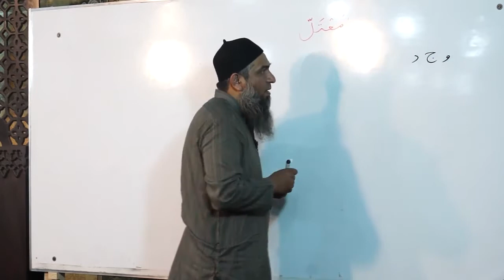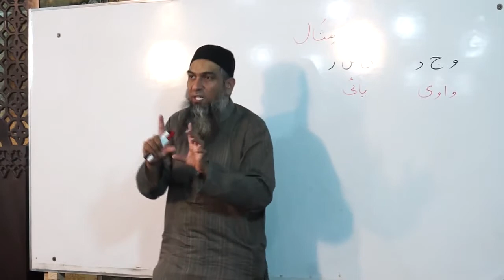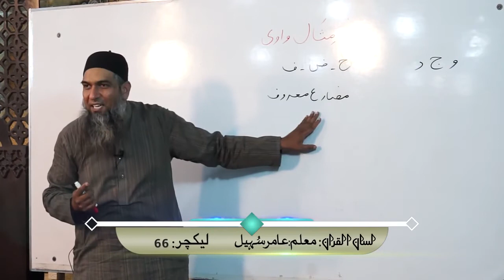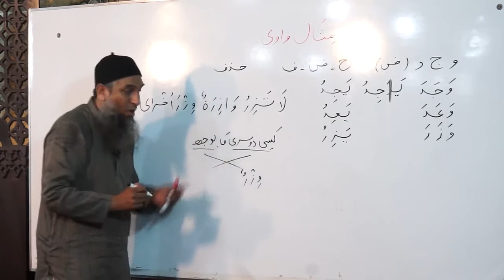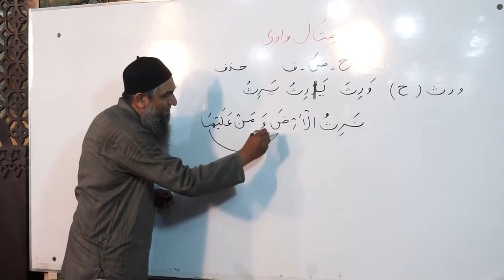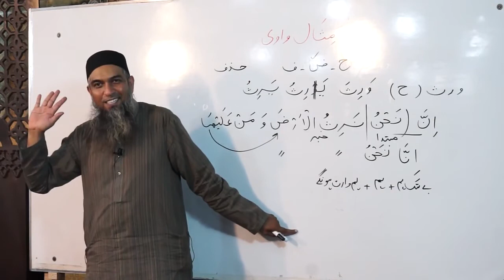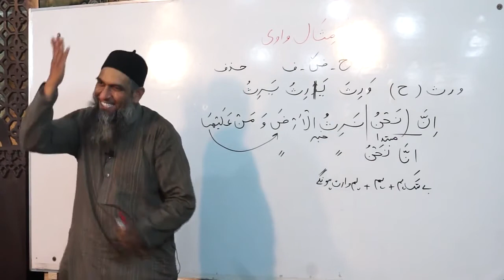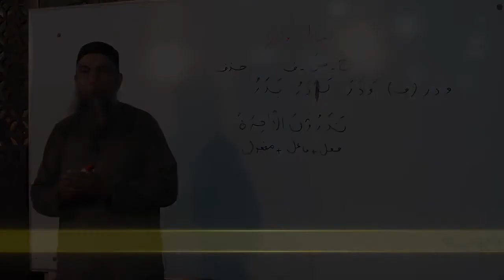Lecture 66 - Quran Arabic As Easy as Urdu By Aamir Sohail